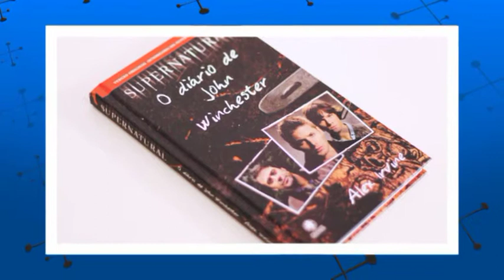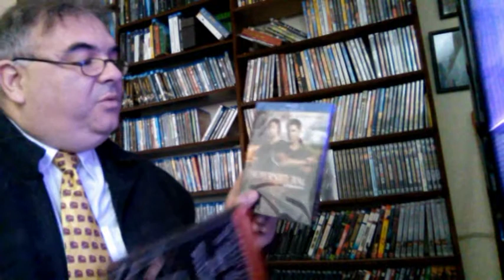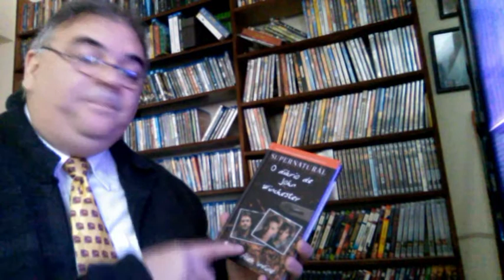O Diário de John Winchester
A Editora Griphos lança o aguardado pelos fãs da série Supernatural, O Diário de John Winchester, contendo várias informações sobre os casos sobrenaturais que os irmãos Dean e Sam estiveram envolvidos. Livro obrigatório para fãs.